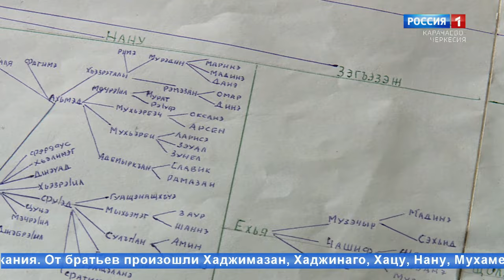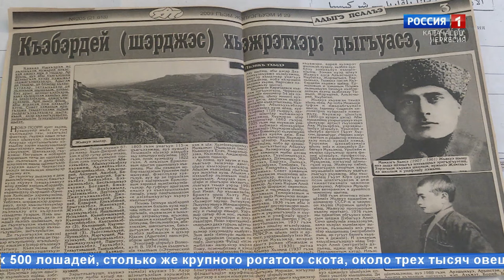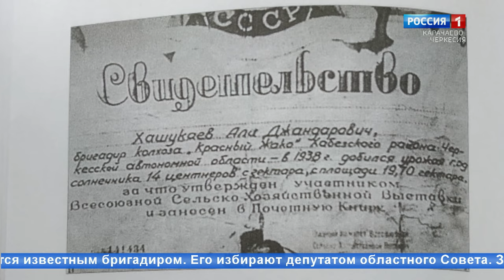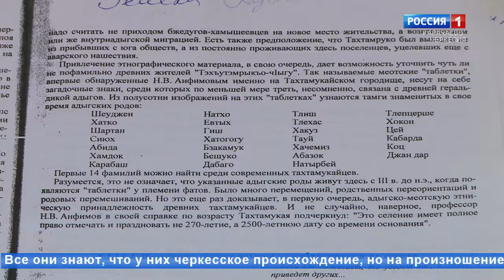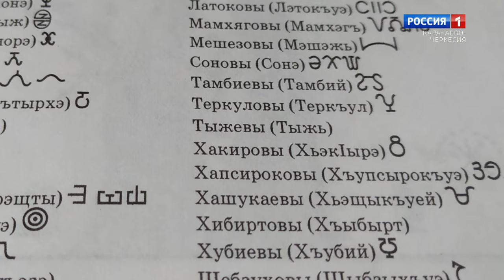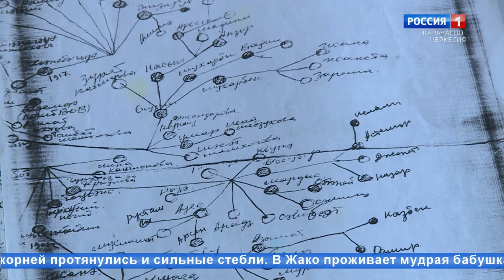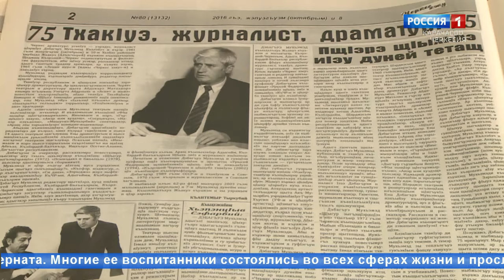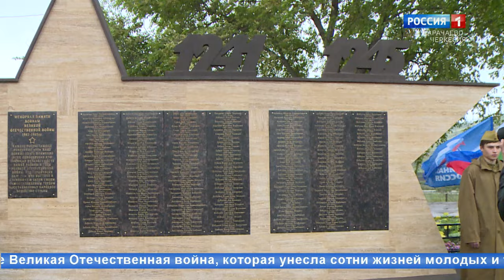"Отчий край. Жако" (на черкесском языке)